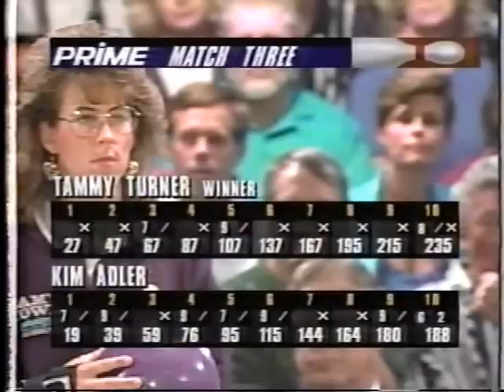1995 LPBT Rocket City Challenge: Final Match: Tammy Turner vs Michelle Mullen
Here is the championships match of the 1995 LPBT Rocket City Challenge!  Tammy Turner vs Michelle Mullen